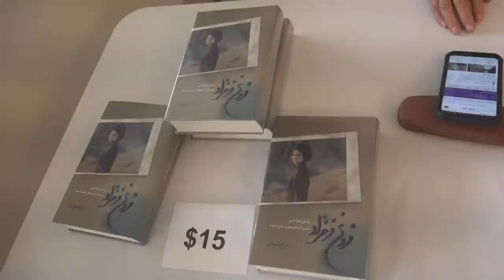Dr. Abbas Milani's speech on Reza Shah (RezaShah), Persian circle سخنرانی دکتر عباس میلانی رضاشاه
دکتر عباس میلانی در تورنتو، کانادا درباره کتابی که درباره "رضاشاه" اکنون در دست تالیف دارد، سخنرانی کرده است. نام این سخنرانی "در جستجوی رضاشاه" است.
بنیاد پریا، یکشنبه 16 جولای 2023